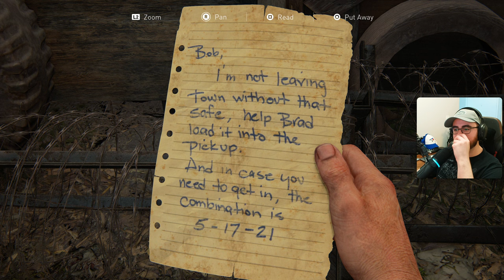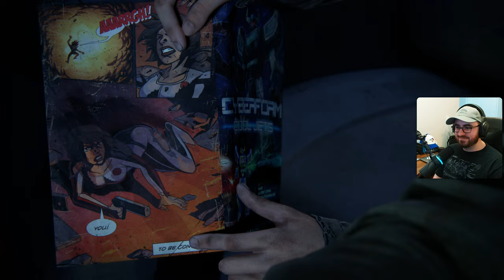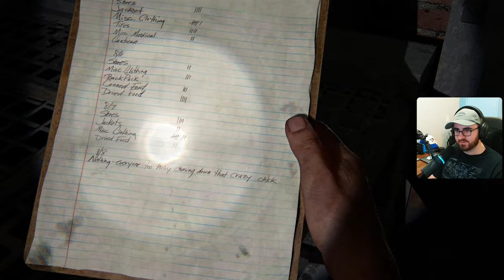Lincoln - Episode 2 - The Last of Us: Part 1 | PC Gameplay - 1440p, 60 FPS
Episode 2 of The Last of Us: Part 1 PC Gameplay - 1440p - 60fps.

📜 RULES
Have Fun!!